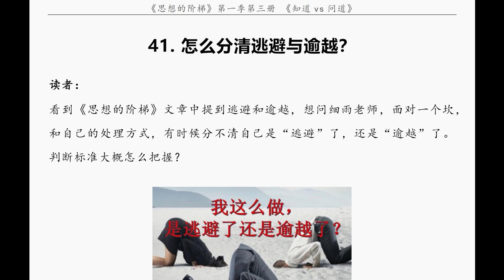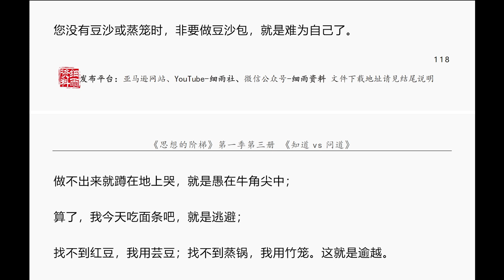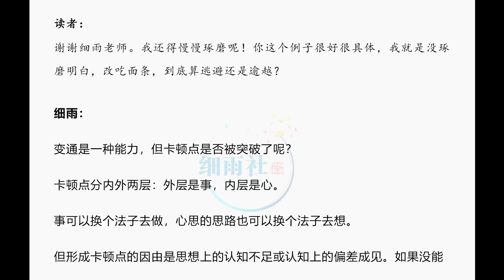41 面对一个坎和自己的处理方式，怎么知道自己是逃避了还是逾越了？（新）